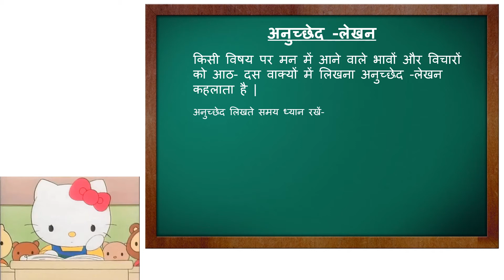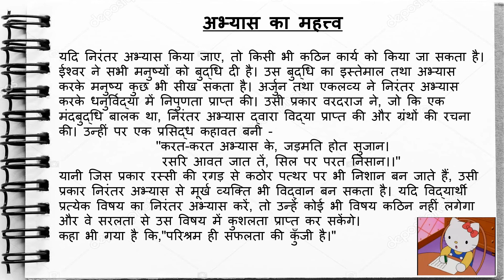अभ्यास का महत्त्व/Anuched lekhan/Paragraph writing in Hindi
Anuched lekhan for class 6/7/8/9/10